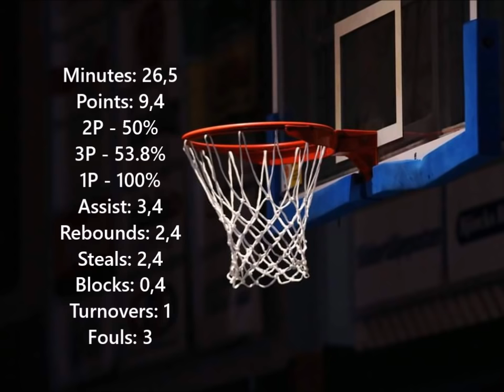Niklas Nilsson Three Game Highlight 2016-2017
Niklas Nilsson
Three game highlight
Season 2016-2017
PG / SG
Green / White jersey
# 4 & 15.

Team: Tälje Knights (Basketettan)

Minutes: 26,5
Points: 9,4
2P - 50%
3P - 53.8%
1P - 100%
Assist: 3,4
Rebounds: 2,4
Steals: 2,4
Blocks: 0,4
Turnovers: 1
Fouls: 3